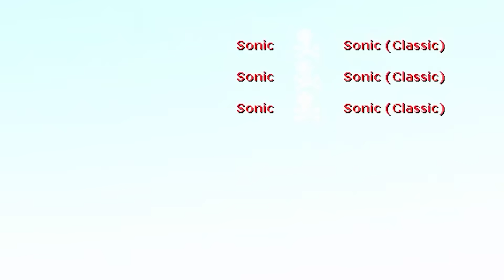Evoluciones de Sonic Tapes (Shin Sonic) 🤯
¿Dónde aviso cuando juego en algún servidor? En la parte de abajo las dejo o al final de cada vídeo.